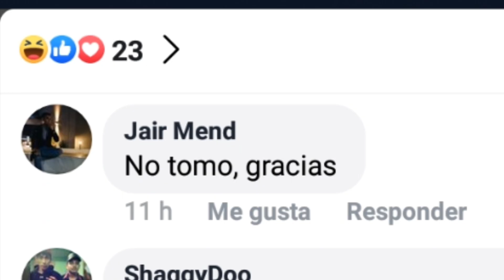Canciones en los comentarios [VideoRandom1]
Lo ago solo por mantener el canal activo
Pronto vendran cosas chidas :D